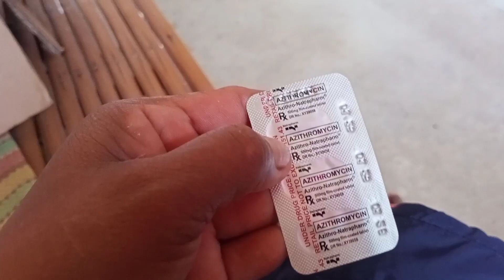MAY NAGPADALA NG PAMPACHECK UP SA AKIN//MOVING UP CEREMONY NA LATE SI JUSTINE SA MARCHING NILA